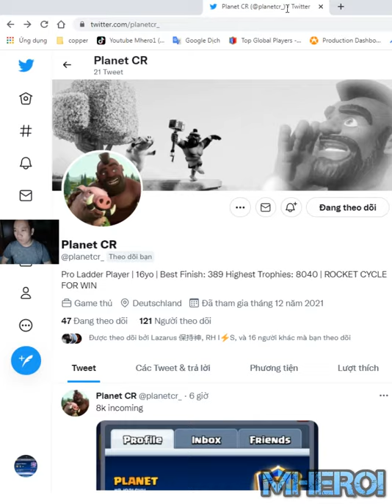Planet Clash Royale Hog Executioner Valkyrie deck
Welcome to Mhero1
your coopertation.